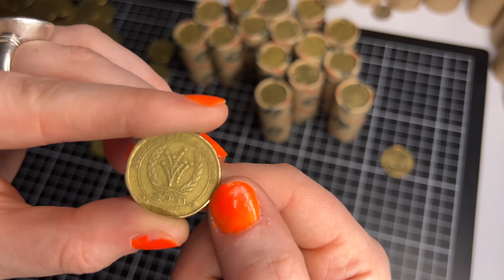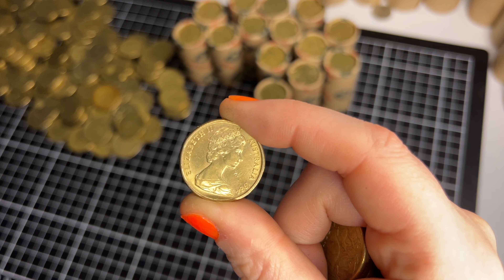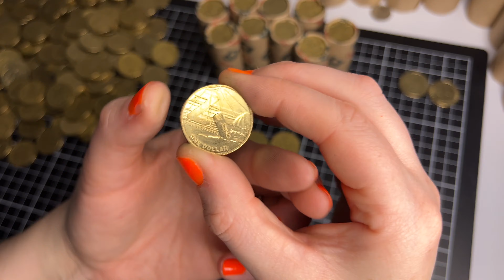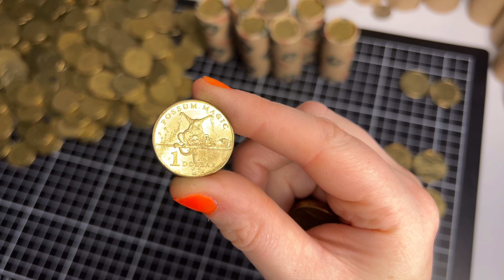⚠️WARNING!!!! Ridiculously dry out there!⚠️ may be painful to watch🫣Noodling Australian $1 coins 💙